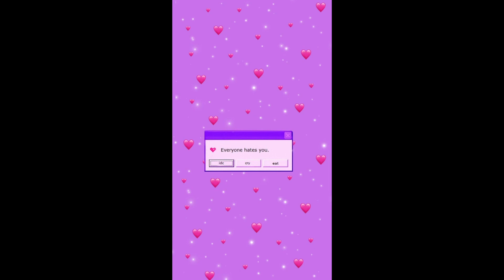AMINE x TYLER, THE CREATOR x Clairo Type Beat - "i love you so i`ll kill you"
Prod.TANARE

If you want to make a profit with your music (upload your song to streaming services for example), you must purchase a license that is suitable for yourself before releasing your song. Regardless if you've purchased a license or not, you can't register your song on BMI/ASCAP/WIPO/OMPI or any worldwide copyright organization or any other Content ID system unless you have acquired an exclusive license.

TAG..